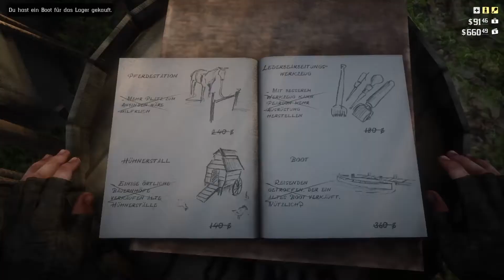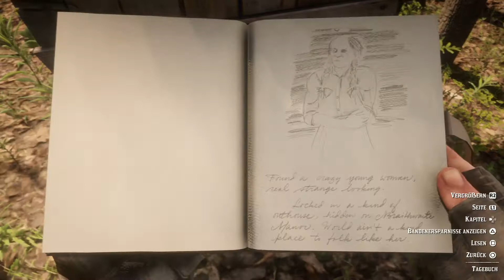Red Dead 2 PS4 Pro🐎44 - Verbotene Liebe & Frauenpower! (Lets Play , Gameplay , Deutsch , Hd )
Lets Play Red Dead Redemption 2